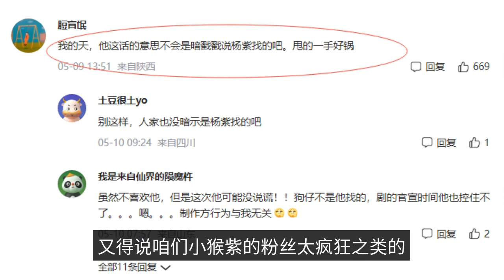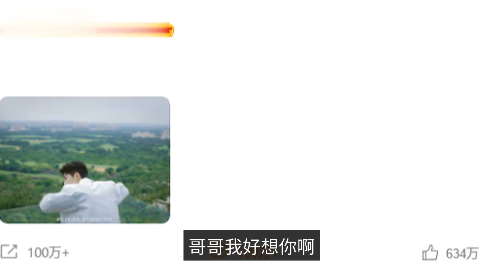Xiao war issued: white boy, overlooking the beautiful scenery led to screaming, Yang Zi comment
Recently, a media exposure of the former couple Yang Zi and Qin Junjie in Hengdian dinner, suspected of old love rekindled trend. At first, the fans were all on the same page, accusing the tipster of creating a rumor for the sake of heat, purely out of nothing.   This is not unreasonable, because in the "old love rekindled" event was exposed soon, Qin Junjie's new web drama official announcement of the cast, and even a rush on the hot search. The actual fact is that you can find a lot of people who are not able to get a good deal on this. The company's main goal is to provide a good solution to the problem. There are also netizens who said: Although I am a small monkey purple powder, but I feel that the male side is usually more low-key, not like to hype the scandal deliberately arranged, feel run to the microblogging below so scolded a little inappropriate don't some marketing number see, and have to say that our small monkey purple fans are too crazy and so on. After this incident, Yang Zi's another topic appeared, Yang Zi played the "School of Lin". Some of her performance in the drama became a negative case, landing on CCTV's popular law section "News". "Lin Zhizhang" used her cell phone to secretly photograph her father's medical records at the hospital's front desk, allegedly violating the patient's right to privacy. Only family members have the right to know about a patient's condition, and outsiders do not need to know. This secretly filming behavior is through the illegal way to obtain hospital patient information, if the serious "Gu Wei" to pursue, "Lin Zhi school" really can not run. The company's main goal is to provide a comprehensive range of products and services to the public. Subsequently, Qiao Xin commented: send more selfies and less dishes, your selfies are delicious. Yang Zi replied: you woman you talk like this again will make me fall more and more. It can be seen that the relationship between the two people is so good that there is nothing to say ah. Subsequently, Xiao warfare posted: stock with a high-end atmospheric selfie attracted the comment section for the fall. The photo of Xiao Battle white top lying on the glass block shot, overlooking the endless beautiful scenery attracted netizens shout: ah ah ah ah brother turn over! There are also netizens said: husband suddenly appeared! When I saw you the whole mood is good so fresh white boy really handsome! Brother I miss you so much ah if the play Xiao war and Yang Zi in real life also came together, I wonder if fans will cheer it? Follow "Call me Roadrunner" to continue to Xiao Zhan Yang Zi follow-up new information